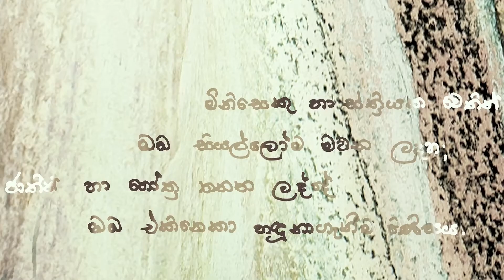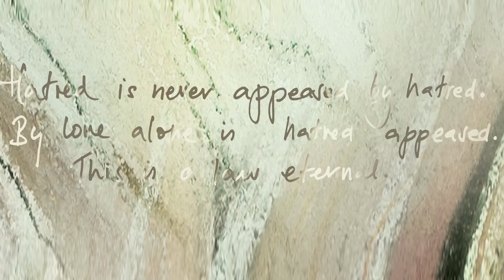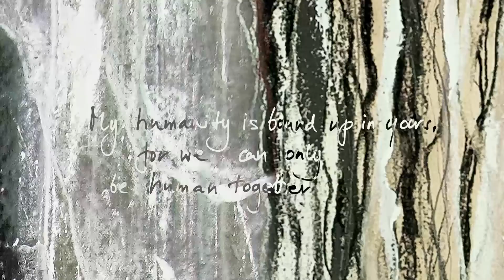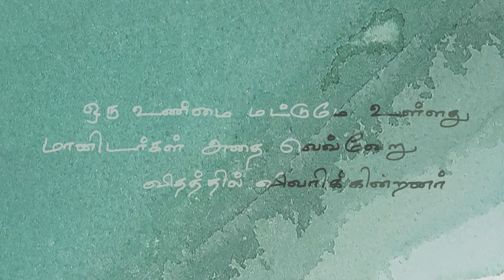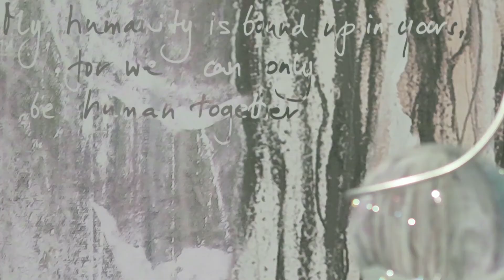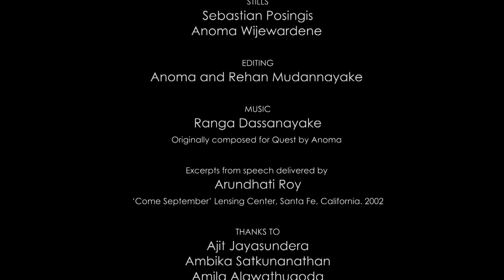Mi Casa et Tu Casa 2016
Mi Casa Es Tu Casa was inspired by the migration and refugee crisis unleashed on the world by war, poverty and famine, with desperate people seeking security and survival; and the following political shockwaves that reverberated throughout the globe, creating a volte face for values, morality, ethics and societal norms. It is a response to the rise and normalisation of the unconscionable, the divisive and destructive forces of intolerance, hatred and bigotry.

Perhaps Sri Lanka which has so recently suffered the pain of conflict and loss, can be the beacon of hope, of values, of inclusion? Can human beings surmount our base greed, and need to compete for ourselves, and instead compete to improve our society and environment?

Sri Lanka’s foremost intellectual Gananath Obeyesekere, invites us ‘to raise their collective voice and jolt the public conscience, showing us the terrifying discriminations we have invented and hopefully persuading us to resurrect the gentleness, our feminine nature, one might even say, that many of us have suppressed.

Then perhaps we can go to sleep.’